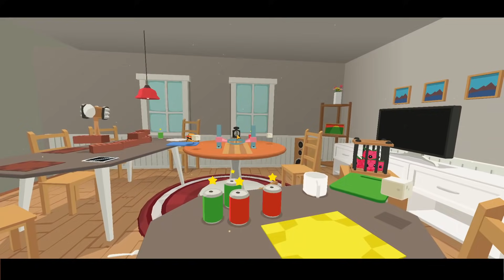Burger Punya Kaki dan Tangan? - Silly Walks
Woy mister cempreng nih santuy... Oke gaes di video ini mister akan bermain game Silly Walks. Game yang super unik karena di sini kita akan menjadi makanan atau minuman yang punya tangan dan juga kaki gaes. Nah seperti apa keseruan dari game ini? langsung saja kita mulai videonya Silly Walks.